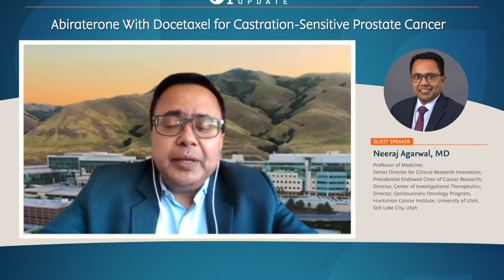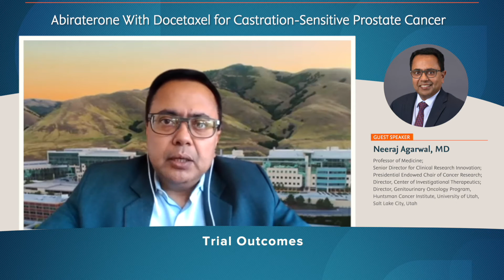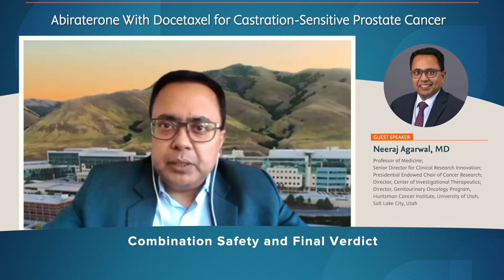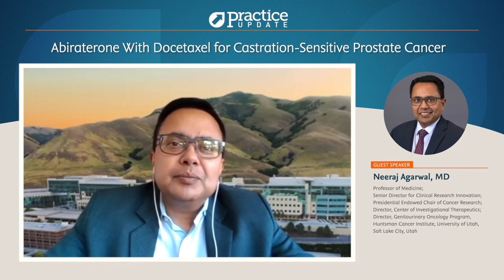Abiraterone With Docetaxel for Castration-Sensitive Prostate Cancer